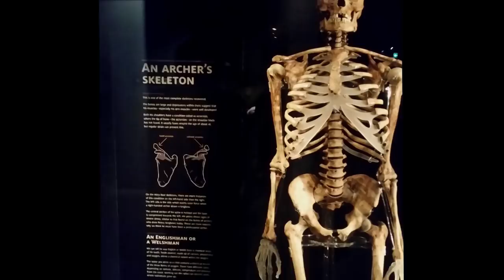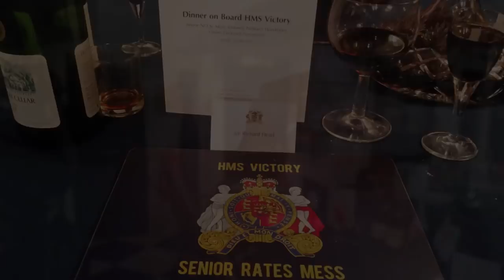Worhsipful Company of Bowyers visit the Mary Rose museum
Richard recently had a trip to the Mary Rose Museum with the Worshipful Company of Bowyers and Lunch aboard the Victory!

Here is a quick look at the day, the museum is very dark so a bit difficult to film, well worth a visit if you get the chance.

Music